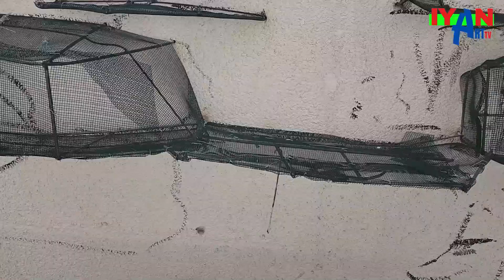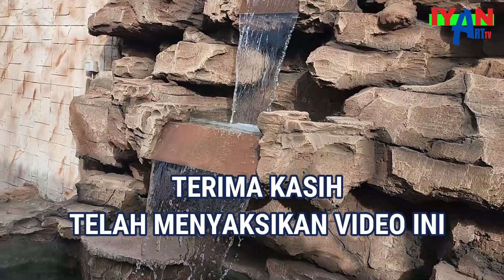RELIEF AIR TERJUN DAN DEKORASI PAGAR